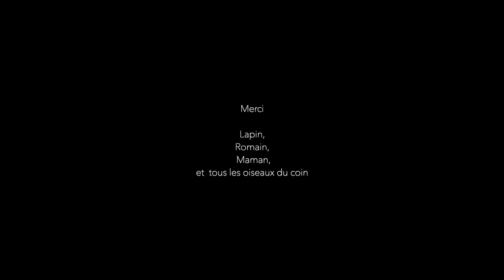"SYMPHONIE" - Quarantaine Film Festival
Kizuna Films Fiction - spécial confinement
Une parisienne allergique à la campagne, s'y retrouve confinée. Comment va t'elle le supporter ?